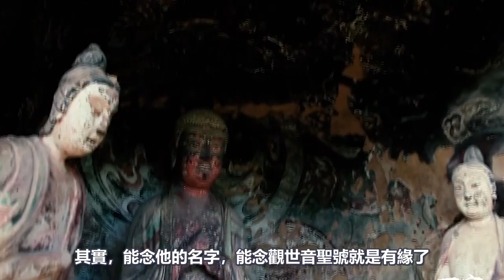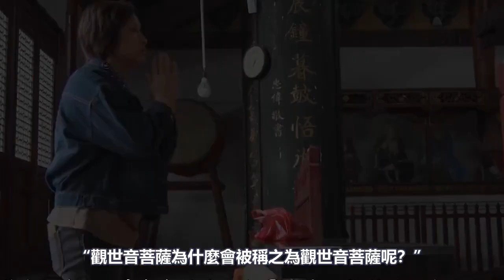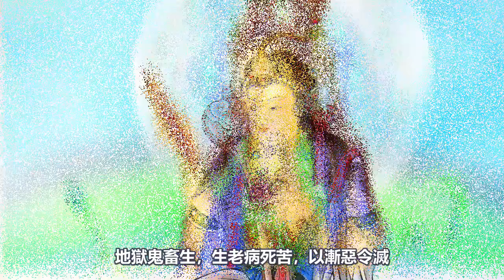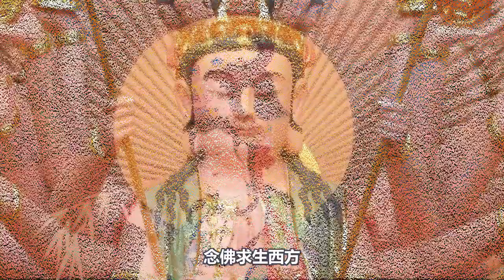為什麼？唸一聲“南無觀世音菩薩”便可化險為夷？究竟藏著什麼秘密？